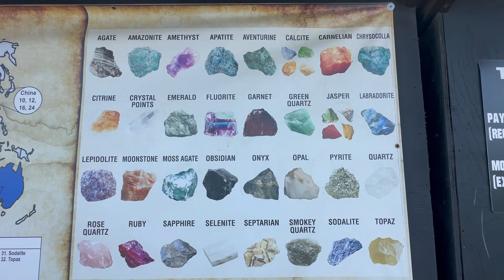Thomas Family Farm Part 2 | Tube Sliding, Monster Truck, Paintball Shooting, Axe Throwing, Mining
Toddler at Thomas Family Farm

Tube Sliding, Monster Truck Ride, Paintball Shooting, Axe Throwing, and Mining Sluice.